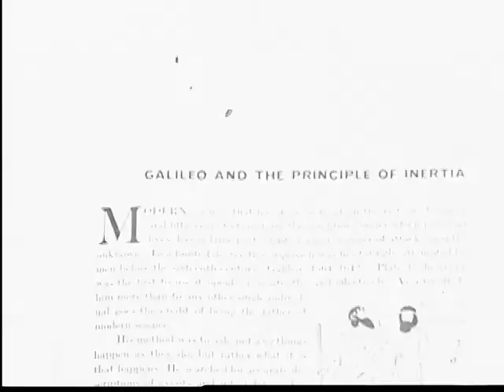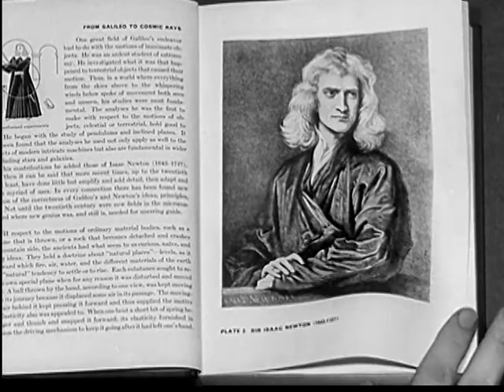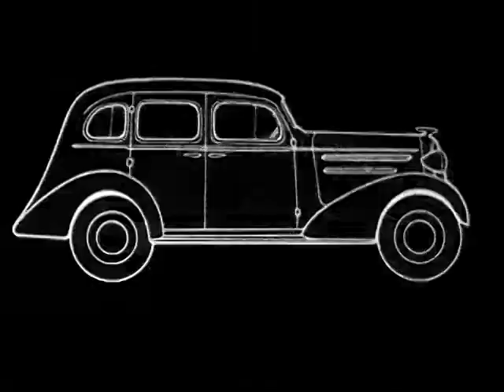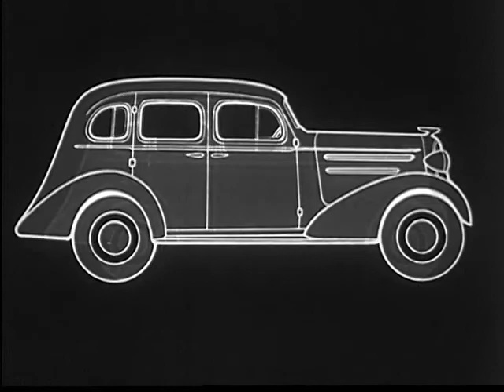_Get_Going_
Leuke film uit het prelingerarchief waarin de inertie in treinen en auto's wordt uitgelegd.Het filmpje begint met een cartoon waarin een luie stoomloc moet worden aangepord om te starten.(creative commons)